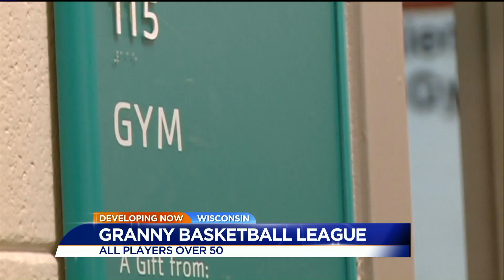granny basketball league